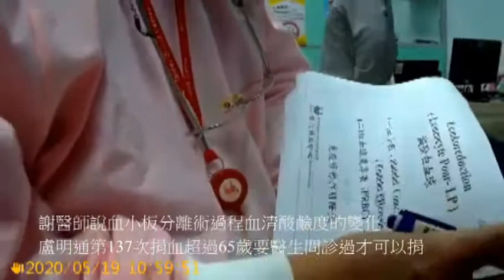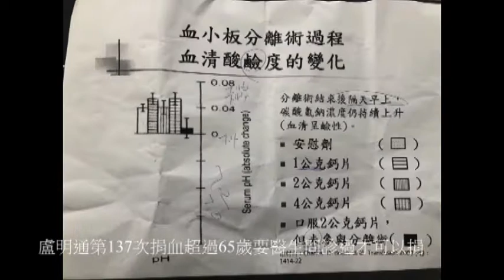盧明通捐血謝醫師說隔天碳酸上升